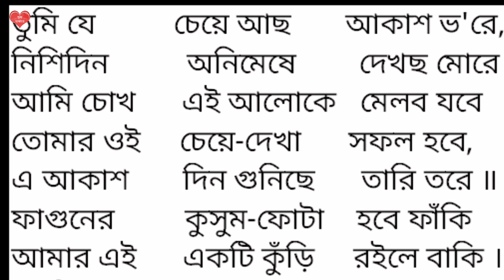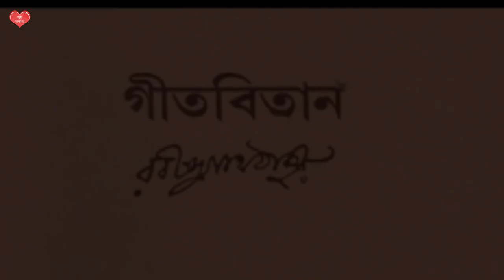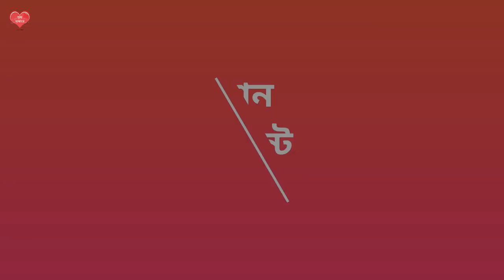কলেজের এক ছাত্রী রবীন্দ্রনাথকে || সুবোধ সরকার || আবৃত্তিতে : পায়েল চক্রবর্তী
আজ আপনাদের সাথে পরিচয় করিয়ে দিই আবৃত্তিকার পায়েল চক্রবর্তীর সাথে।

ওনার কণ্ঠে আজ সুবোধ সরকারের লেখা "কলেজের এক ছাত্রী রবীন্দ্রনাথকে" কবিতাটি পেয়ে আমরা কৃতজ্ঞ।

বন্ধুরা আশা করি আপনাদের ভালো লাগবে আর আপনারা অনেক লাইক, শেয়ার আর কমেন্ট করে আমাদের উৎসাহ দেবেন।

ধন্যবাদ।

পাশে থাকুন।
সাথে রাখুন।